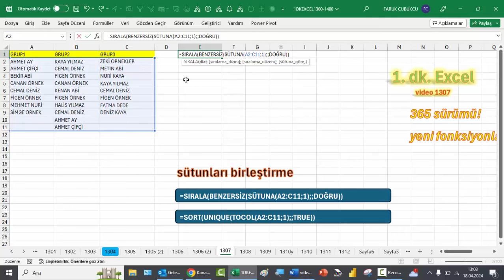Excel 1 Dakika - Sütunları birleştirme